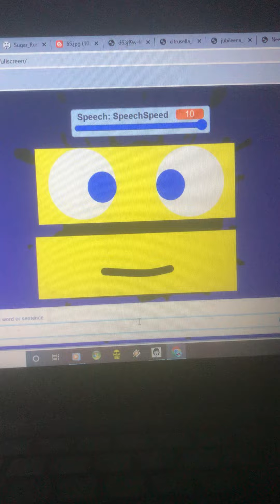A good morning message from klasky csupo